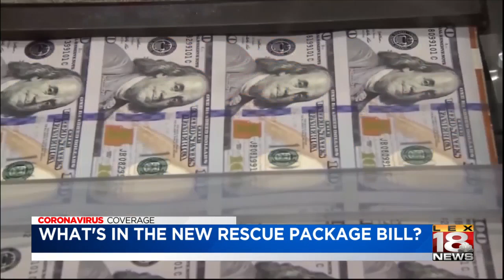What is in the new rescue package bill?